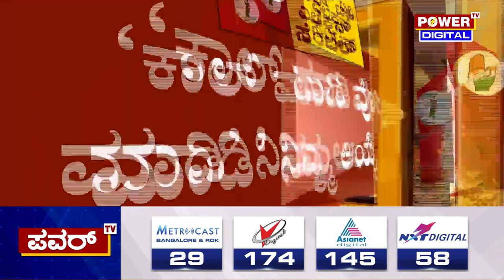Karnataka Election Survey : KR ಪೇಟೆ ಕ್ಷೇತ್ರದ ಸಮೀಕ್ಷೆಗೆ ಮತದಾರರ ಭರ್ಜರಿ ರೆಸ್ಪಾನ್ಸ್‌ | Power TV